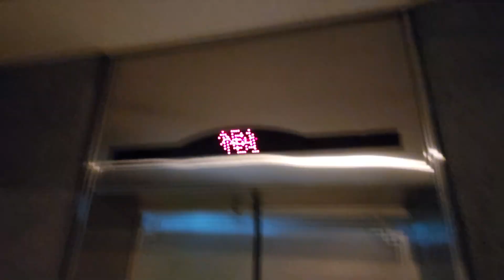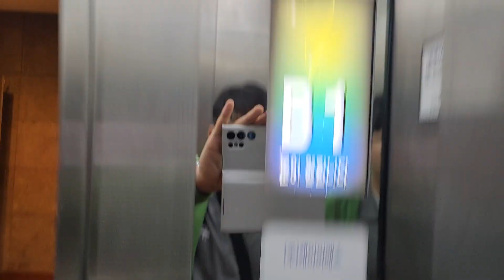서울특별시 서초구 남부순환로 2634-8 (양재동) 단성빌딩 케이이에스 리모델링후 탑사기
원활한 탑사진행을 위해 B1층에서 시작했으며, 용량판에 제 얼굴이 보인 점 양해바랍니다.

* 이 엘리베이터가 리모델링전 1994년식 금성엘리베이터 MVP모델로 추정되며, 여기는 1층에 경비실이 있거나 상당히 혼잡할 수 있으니 탑사시 주의하십시오.